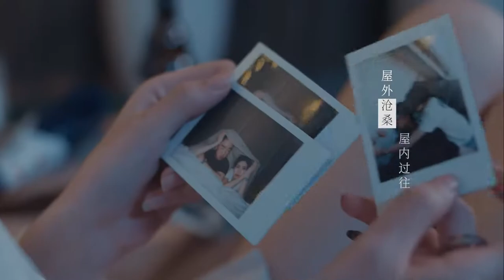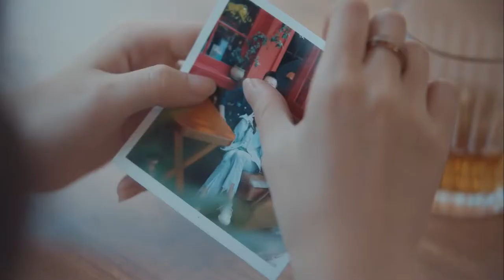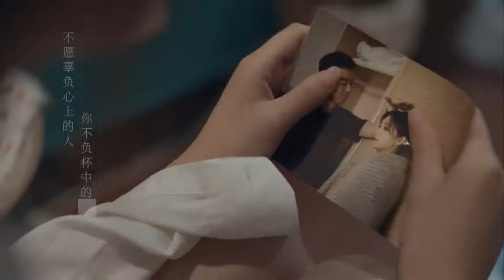海来阿木 HAI LAI AMU - 点歌的人 DIAN GE DE REN (The Person Who Is Frustrated )